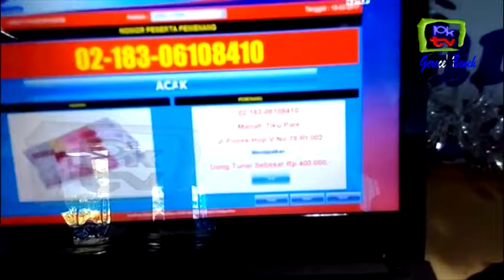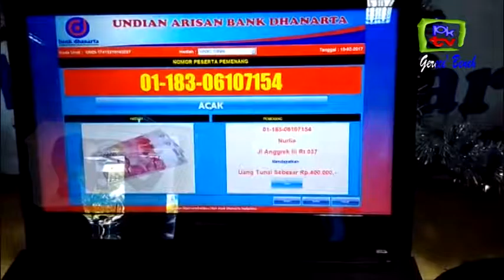DHANARTA UNDI ARISAN PERIODE 183 EPISODE 10